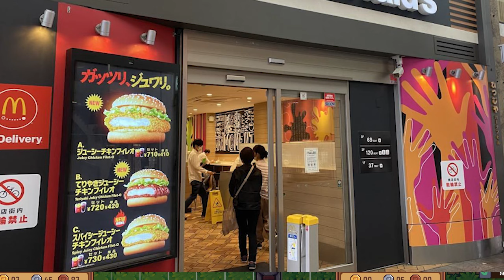【平野紫耀】マクドナルドの裏技！人気俳優の赤西仁が、待望のマクドナルドのCMに登場し、なんと平野紫耀に変身！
マクドナルドの裏技！人気俳優の赤西仁が、待望のマクドナルドのCMに登場し、なんと平野紫耀に変身！

驚きの共演が実現しました！人気俳優の赤西仁が、待望のマクドナルドのCMに登場し、なんと平野紫耀に変身！この意外な変身に、ファンの間で大きな話題となっています。二人の華やかな共演が、視聴者を魅了すること間違いなし！この動画では、二人が織りなすユニークで笑えるシーンが満載です。ぜひご覧ください！

新しいマクドナルドのCMには、元KAT-TUNのメンバーであり、俳優としても活躍する赤西仁さんが登場します。しかも、なんと驚きの共演相手は、注目の若手俳優である平野紫耀さんです！この異色の組み合わせは、ファンの間で大いに盛り上がっています。

CMでは、堺雅人さんとも共演する赤西仁さんが、表情だけで感情を表現するシーンが印象的です。特に、海辺を歩く姿は、彼のカッコよさを余すところなく伝えています。ファンからは、その存在感に対して多くの称賛の声が上がっています。

しかし、このCMに関しては、一部のファンからは残念がる声も聞かれます。なぜなら、一足先に公開されたCM動画において、赤西仁さんの出演が予告されていたものの、実際には平野紫耀さんが登場すると期待していたファンが多かったためです。彼らは、赤西仁さんではなく、平野紫耀さんの登場を期待していたのです。

このような期待とは裏腹に、実際には赤西仁さんが登場したことで、一部のファンはがっかりしています。ただし、これは一時的なものであり、今後も新しいCMにおいて平野紫耀さんが起用される可能性が残されています。

マクドナルドが赤西仁さんをCMに起用したことで、今後も「辞めジャニ」タレントを積極的に起用していくのかについての興味深い憶測が広がっています。果たして、彼らの共演はこれからも続くのでしょうか？ファンの期待が高まるとともに、今後の展開に注目が集まっています。

このようなCMの裏話や登場人物の反応を知ることで、製作側の意図や視聴者の期待がより明確になります。赤西仁さんの登場によって一部のファンががっかりする一方で、新たな興味と期待が生まれたことも確かです。

また、これは単なるCMの話題にとどまらず、広告業界におけるタレント起用のトレンドや戦略にも触れることができます。例えば、注目の若手俳優と実力派の俳優を組み合わせることで、幅広い視聴者層にアピールする効果が期待されます。さらに、ヒントを使った予告やファンの反応を取り入れることで、CMの話題性を高める戦術も見逃せません。

赤西仁の出演については、予告された時点でファンの間で驚きと期待が高まっていました。彼のカッコよさや表現力は、多くの人々にとって魅力的な要素であり、それがCMの成功につながることは間違いありません。特に、彼がセリフなしで表情だけで感情を表現するシーンは、多くの視聴者に強い印象を与えました。

一方、平野紫耀についても、彼のファンは彼の出演を期待していました。彼の人気は非常に高く、若い世代を中心に多くの支持を集めています。そのため、彼の登場が予告された時点で、多くの人々が楽しみにしていました。

しかし、実際のCMでは、赤西仁の姿が登場し、一部のファンががっかりする結果となりました。予告には平野紫耀が登場するという情報があったため、それを期待していた人々からは落胆の声が上がりました。

このようなファンの反応を考えると、今後のCMで平野紫耀が登場する可能性についても関心が高まっています。マクドナルドが「辞めジャニ」タレントを積極的に起用する方針を示していることから、彼の登場が期待されることは間違いありません。

このCMの成功により、赤西仁と平野紫耀のファンの間でさらに興味と注目が高まっています。二人の共演が視聴者に与える印象や、今後の展開について、多くの人々が楽しみにしていることでしょう。

マクドナルドの新CMに、赤西仁と平野紫耀の驚きの共演が実現しました！待望のこのコラボに、ファンの間で大きな話題となっています。以前から注目を集める俳優の赤西仁が、なんと平野紫耀に変身して登場するという意外性に、多くの人々が驚きを隠せません。この二人の共演によって、新たな視聴体験が生まれることは間違いありません。

CMでは、赤西仁がマクドナルドの新商品を堺雅人と共に紹介します。堺雅人からの質問に応えながら、赤西仁はセリフを発することなく、表情だけで感情を伝えます。そのカリスマ性と存在感に、視聴者からは称賛の声が上がっています。このような演技力や表現力は、彼のファンだけでなく、幅広い視聴者にも訴えることでしょう。

しかし、このCMには一押しの俳優が出演するという予告があったため、一部のファンが混乱しました。以前、平野紫耀や岸優太、神宮寺勇太といったアイドルグループ・Number_iのメンバーがマクドナルドのCMに出演するのではないかと期待されていたからです。実際、マクドナルドの公式アカウントが謎のツイートを行ったことも、この混乱を助長しました。しかし、それが赤西仁であったことで、一部のファンは落胆しましたが、その一方で、新たな展開にも期待が寄せられています。

この共演によって、マクドナルドのCMがますます注目を集めています。今後、他の有名な俳優やアイドルがどのように登場するのか、ますます楽しみです。

待望のマクドナルドの新CMが、驚きの共演で話題を呼んでいます！元KAT-TUNのメンバーである赤西仁が、堺雅人との共演で注目を集めるなか、そのCM動画に登場するという平野紫耀に変身してファンを驚かせました。この予期せぬ変身によって、視聴者たちの間で大きな盛り上がりが生まれています。

CM動画では、赤西仁が海辺を歩くシーンが印象的に描かれています。彼がセリフを述べることなく、表情だけで感情を表現する演技には、多くの称賛が集まりました。SNSでは、「何をしてもカッコいい！」「横顔が素敵すぎる！」などの声が相次ぎました。このようなポジティブな反応が、彼の存在感の大きさを証明しています。

マクドナルドは、CMの発表前に公式「X」アカウントで謎めいたヒントを投稿し、ファンたちの関心を引きました。この投稿により、平野紫耀や岸優太、神宮寺勇太といったNumber_iのメンバーのファンたちが動揺しました。以前、メディアがNumber_iのメンバーに関する情報を報じ、「超大手ファストフード会社のCMに内定しており、春に放映される予定」とのコメントを紹介していました。さらに、マクドナルドは公式「X」で商品のシルエット写真と共に「しん！！！！！！！！！！！！！」という謎めいた投稿を行い、ファンの関心をさらに高めました。これらの情報が出回る中で、ファンたちはマクドナルドのヒントがNumber_iメンバーに関連していると推測しましたが、結果的には赤西仁の出演が明らかになり、一部のファンが失望の声を上げました。

しかしながら、赤西仁の出演に続いてNumber_iのメンバーが起用される可能性は依然として残されています。今後、マクドナルドが「辞めジャニ」タレントを積極的に起用していくかどうかについて、注目が集まっています。この予期せぬ展開が、ファンたちに新たな興奮をもたらすことは間違いありません。ますます目が離せない展開が待ち遠しいですね！